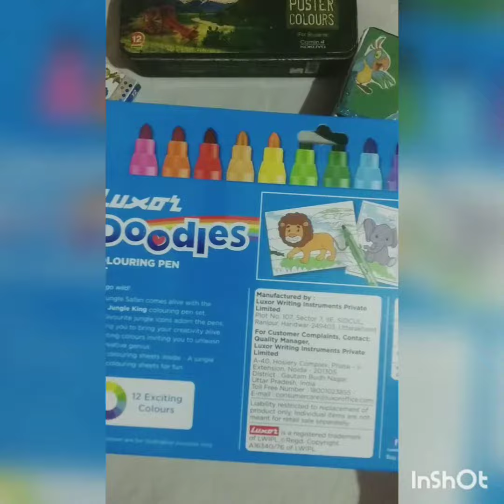My new colouring pen set unboxing